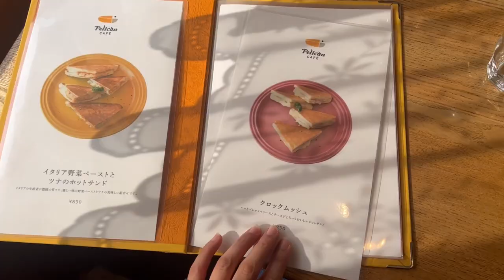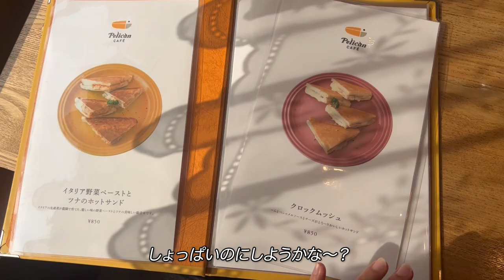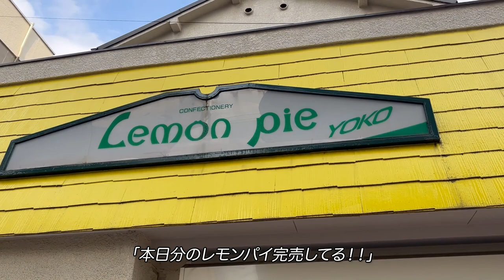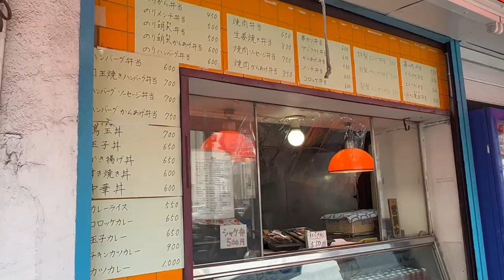【Vlog】蔵前カフェ巡り | おしゃれカフェやパン屋さんに行ってきました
再従姉妹のまや、旦那さんのせいじくんと3人で蔵前のカフェ巡りをした日のVlogです。よく行くお店、行ってみたかったお店、色々と紹介しています！まやがパン作りにハマっているので、パン屋さん多めに行ってみました。蔵前は美味しいコーヒー屋さんやカフェが多いです！このビデオでは紹介しきれないほど、たくさんおすすめがあるので今度また撮影しますね☺︎

・Pelican Cafe
・Lemon Pie Yoko
・T’s Bakery
・とんかつ はやしや
・Chigaya Bakery